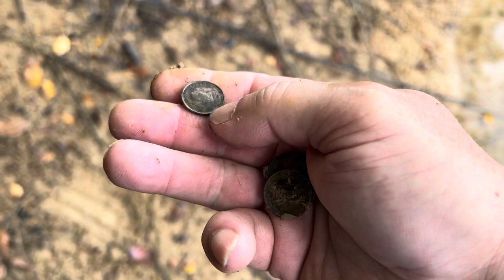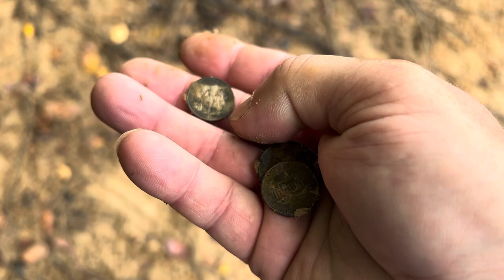STONE AXE FOUND! Arrowhead Hunting 9/6/2022...... Found our first Axehead today!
Found a Native American Full grooved Stone AxeHead today…..